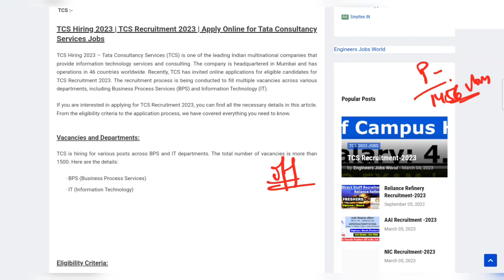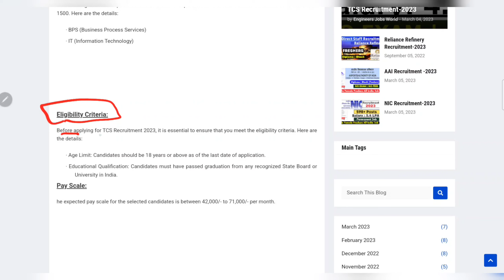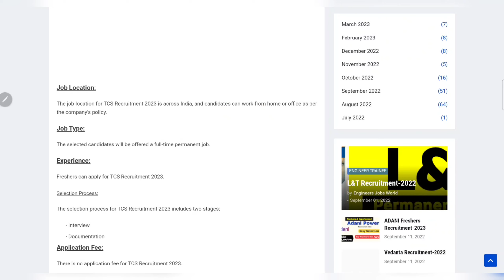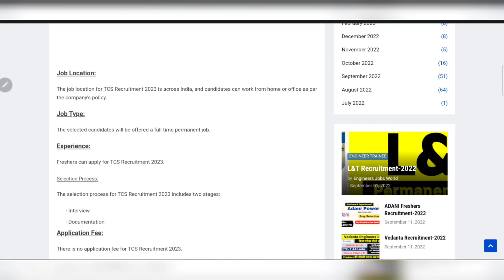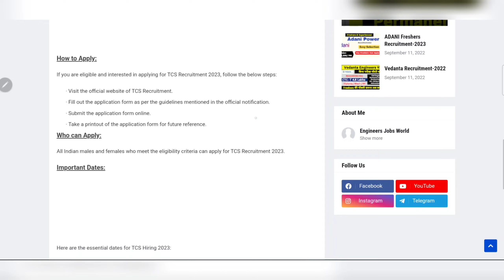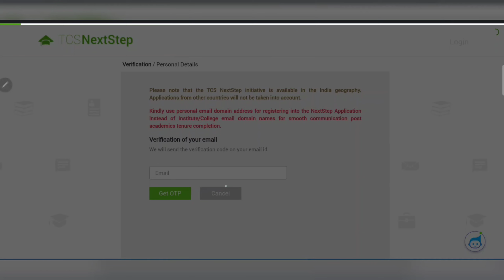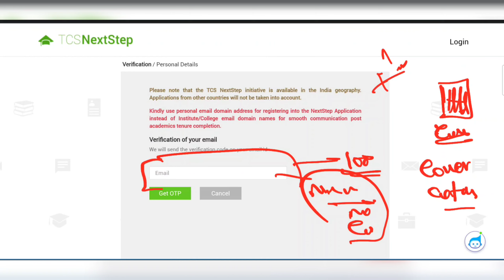TCS New Recruitment 2023 | Freshers Eligible | Off Campus Hiring | Salary-Rs 4.6 Lakhs | No Exam/Fee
With Unacademy's Placement Protection plan, you can get assured job opportunities from our partner companies upon completing the course.
Mechanical, Electrical, Electronics and Civil Engineers grab the opportunity by clicking on this

Tata Jobs,
Tcs Latest Recruitment,
TCS Freshers Recruitment
TCS latest Jobs,
TCS 2023 Recruitment
TCS Freshers Jobs,
TCS Direct Recruitment
TCS Exam Pattern
TCS Latest Hiring
TCS Hiring Engineers
TCS 2022 Passout Hiring,
TCS Engineers Job,
TCS latest Jobs,
TCS Engineers Vacancy,
Tata Engineers Jobs,
Latest jobs,
engineers jobs
Mining Jobs,
10 based jobs
12pass jobs,
BPO jobs
Gaming Jobs,
Calling Jobs
freelancing jobs,
Backend jobs
NHAI Jobs,
Metro Jobs,
adani jobs,
IIT Jobs,
Ministry Jobs,
NPCC jobs,
Refinery Jobs,
ISRO jobs,
Railway jobs,
Adani jobs